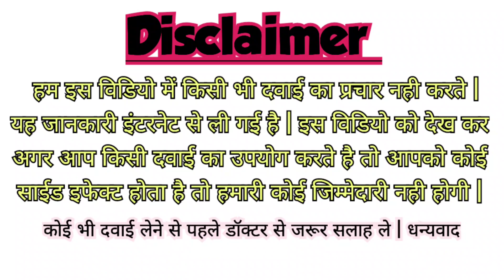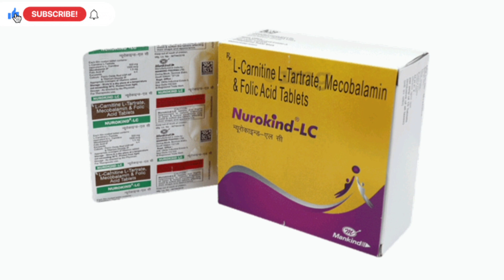Neurokind LC Tablet Uses, Side Effects, Price, Benefits Full Information in Hindi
nurokind lc tablet

nurokind lc tablet uses in hindi

nurokind lc tablet uses in tamil

nurokind lc tablet uses in telugu

nurokind lc tablet side effects

nurokind lc tablet uses in kannada

nurokind lc tablet uses in bengali

nurokind lc tablet uses in pregnancy in hindi

nurokind lc tablet uses in marathi

nurokind lc tablet composition

nurokind lc tablet uses

nurokind lc tablet uses and side effects

nurokind lc tablet kis kaam aati hai

how to use nurokind lc tablet

about nurokind lc tablet

how to take nurokind lc

why is nurokind lc prescribed

nurokind lc tablet benefits

nurokind lc tablet benefits in hindi

nurokind-lc medicine benefits

benefits of nurokind lc tablet

when to take nurokind lc

nurokind lc tablet combination

nurokind l c tablet uses in hindi

what is nurokind lc

when should i take nurokind lc

nurokind lc tablet dosage

nurokind lc tablet uses during pregnancy

nurokind lc tablet side effects in hindi

nurokind lc tablet uses in english

side effects of nurokind lc tablet

nurokind lc tablet ke fayde

nurokind lc tablet used for

nurokind-lc medicine used for

nurokind lc tablet uses in gujarati

nurokind lc tablet hindi

nurokind lc for what purpose

nurokind lc tablet in hindi

nurokind lc tablet image

nurokind lc tablet ingredients

nurokind lc tablet is used for

nurokind lc tablet in pregnancy

nurokind-lc medicine is used for

nurokind lc tablet uses in pregnancy

nurokind lc tablet uses in malayalam

tab nurokind lc composition

tab nurokind lc

tab nurokind lc uses

tab nurokind lc price

nurokind lc tablet ka use

nurokind lc tablet kis liye hota hai

nurokind lc tablet kis kaam mein aati hai

nurokind lc tablet ka upyog

nurokind lc tablet ka kya kam hai

nurokind lc tablet kya kam karta hai

nurokind lc tablet kis kaam mein aata hai

l-carnitine l-tartrate mecobalamin & folic acid tablets nurokind-lc

nurokind lc tablet mrp

use of nurokind lc tablet

uses of nurokind lc tablet in hindi

nurokind lc tablet price

nurokind lc tablet price in india

nurokind lc tablet uses in hindi price

nurokind lc tablet rate

nurokind lc tablet substitute

nurokind lc strip of 15 tablets

nurokind lc tablet uses tamil

nurokind lc tablet uses telugu

nurokind lc tablet (15 tab)

nurokind lc tablet uses in hindi side effects in hindi

nurokind lc tablet use

nurokind lc tablet when to take

what is nurokind lc tablet used for

what is the use of nurokind lc tablet

tab nurokind z

nurokind lc tablet 15

tablet nurokind lc uses

tablet nurokind lc

nurokind 4 tablet